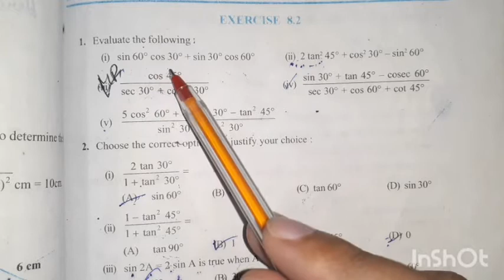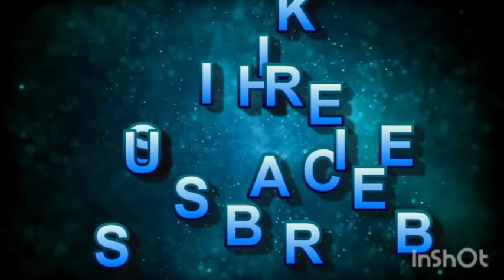10th class Math Exercise-8.2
Triple-C Education Institute
10th class Math Exercise-8.2
hbse##
cbse##
ncert book